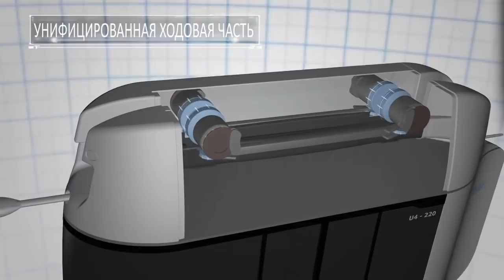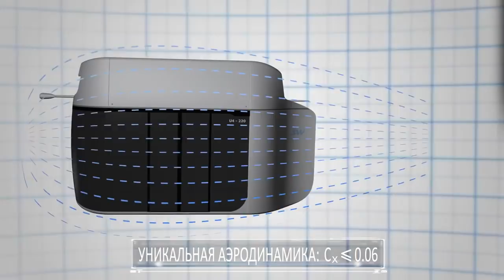ПРЕЗЕНТАЦИЯ SKYWAY 2017